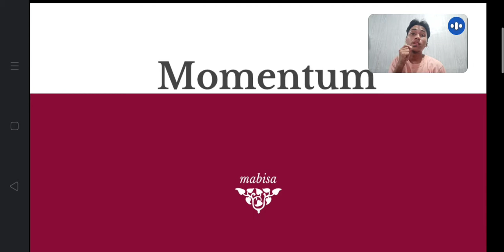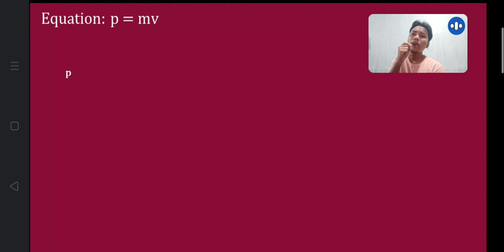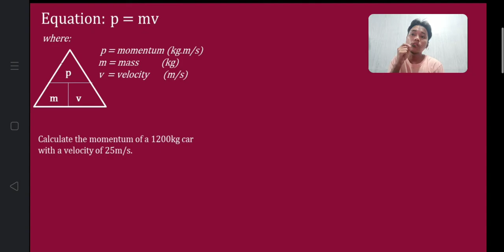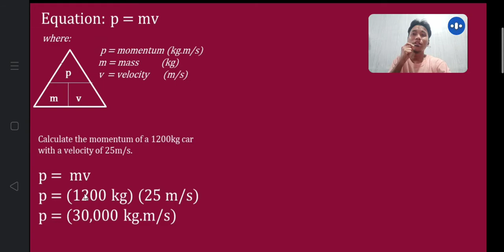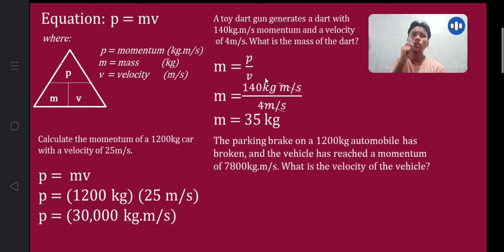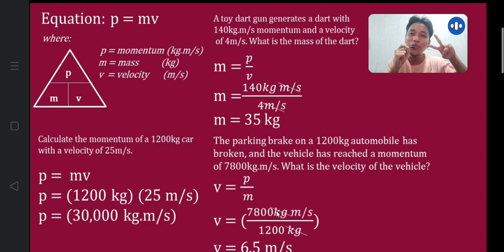MOMENTUM l TAGALOG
mabisa at marahan na pagpapaliwanag ukol sa konsepto ng Momentum.